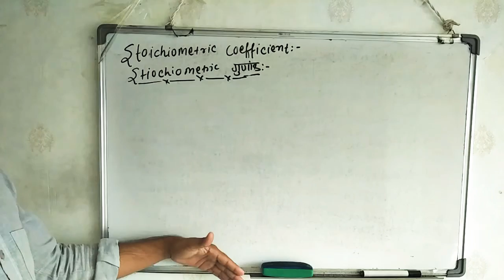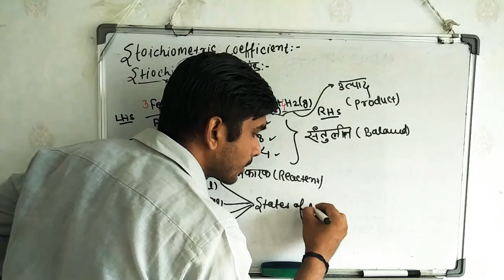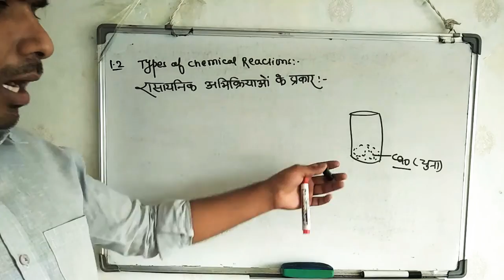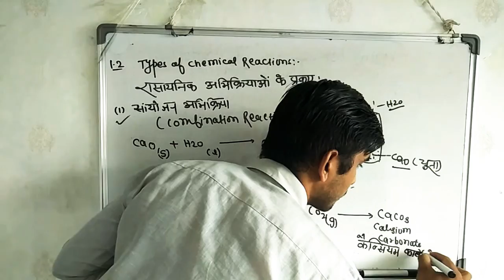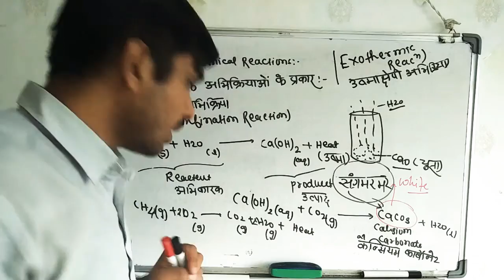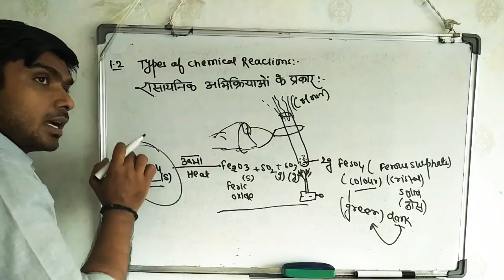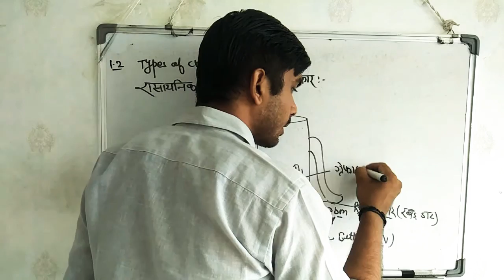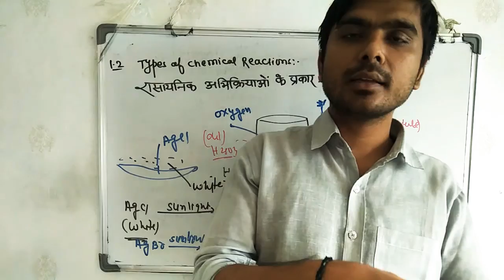NCERT science class 10th.charecter 1.part 2 in hindi and English .BRIGHT TUtorial by Dr.Rajnish sir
part 1